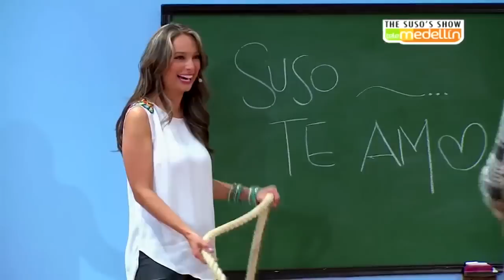Mónica Jaramillo en The Suso's Show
Esta masmi estuvo por mi sosfá y nos contó cositas de su visda.

Recuerden que todos los dosmingos a las 8pm nos vemos en The Suso's Show, por Telemedellín.

También puedes ver el programa en vivo por mi página